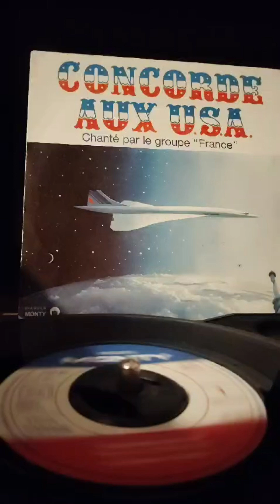CONCORDE Disque 1977 Air France Paris - New York (face 1)